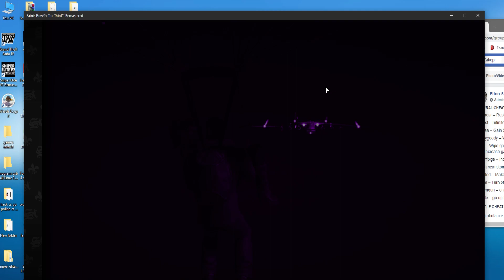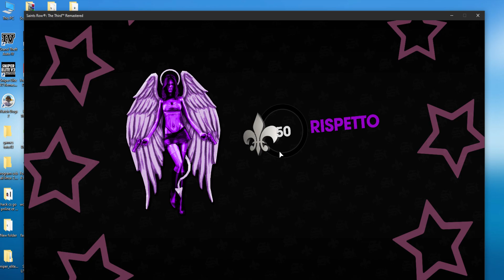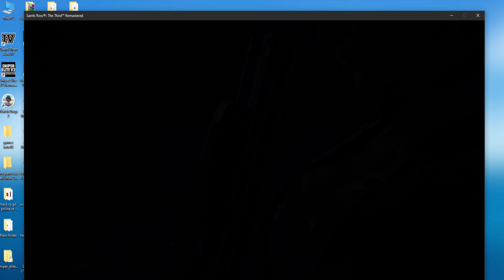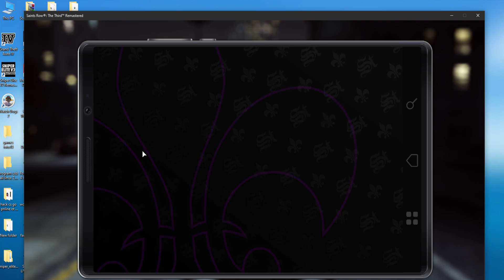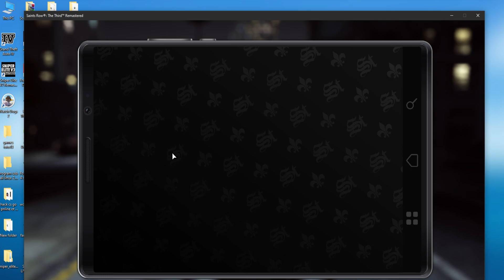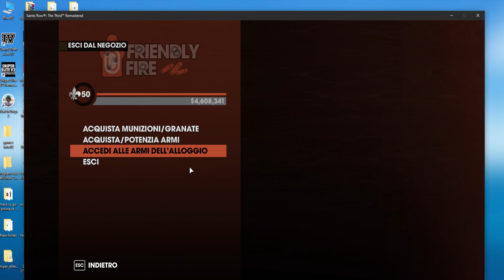Saints Row: The Third - Remastered trainer ot toto13ru S_Q